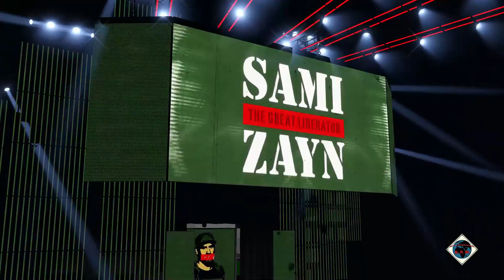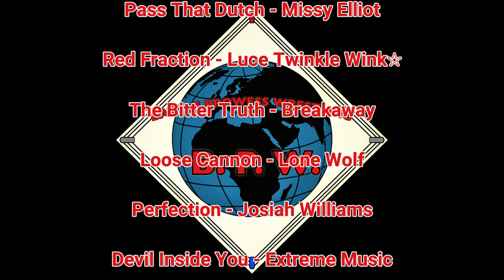Battle Prowess Wrestling Episode Eleven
The Eleventh episode of Battle Prowess Wrestling, featuring  matches for the 2nd rounds of the tournament!
Expand the description for time stamps, BPW application. and further details

Battle Prowess Wrestling is a wrestling e-federation which features editted matched with a focus on storytelling. It is based in WWE 2K22.

Are you interested in getting your caw BPW? Fill out the form below or upload your Caw with the tags "BPW 2022"

For more information about BPW such as announcements and episode cards, follow the BPW twitter account
Episode Time Stamps:

00:00 - Intro
00:41 - Kiki Sanders vs Cori Briggs
03:50 - Maria Chancy watches tape
05:11 - Tomas Elrux vs Ho Lung Woo
21:15 - Avalon Lance vs "Big Mama" Rey
35:51 - Maria Chancy speaks with Yuria
36:42 - Ace Wheeler's Open Challenge
45:05 - Arthur Reeves warns JP Wolfe
46:52 - Lori Lynch vs Maria Chancy
50:09 - Susie Hart's Open Challenge
01:08:52 - Bushido Silver vs Jack Walker
01:18:57 - Z "Freakin" K vs Damion Drake
01:31:47 - Credits